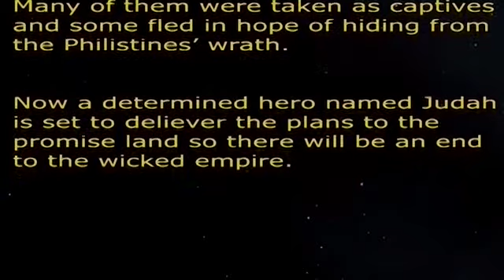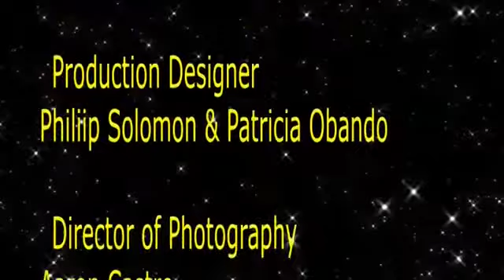2020 Best Action Film - Interstellar Ambition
A film by Gabrie